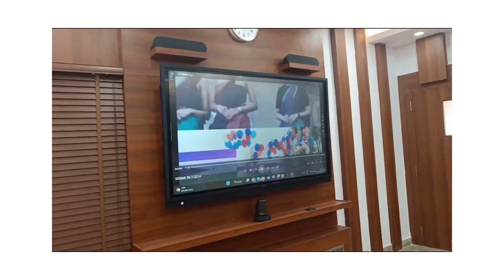Smart Video Conferencing Solution